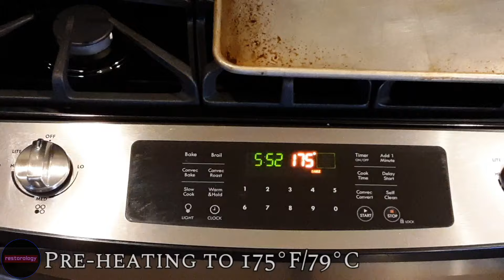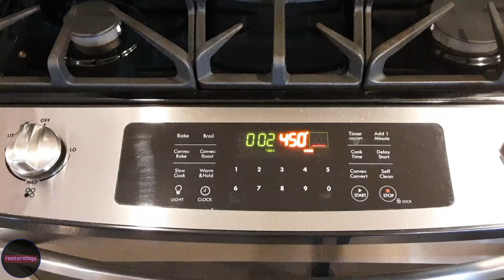Broken Antique Axe Repair and Restoration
In this week's tool repair and restoration video, we are repairing and restoring an axe head that has the evil crack of death in the eye, which is the hole in which the handle attaches to the axe head. It is also seriously corroded with rust and had been beat on with a hammer which probably caused the break.

Here is a re-edited version of this video with no music...only natural shop sounds.

This video contains it all so watch until the end...welding, grinding, sanding, FIRE, and even the construction of a homemade forge in a wheelbarrow in my backyard! And let's not forget an appearance by Eloise, who is always around supervising my work.

Timecode chapters -

00:00 Preview
00:07 Title sequence/Introduction of "before" item
00:20 Removal of loose material and rust
00:28 Rust removal
00:39 Scrubbing to remove remaining rust
00:58 Reveal of clean item and what needs to be repaired
01:13 Preparing axe head for welding
02:47 Welding
04:10 Grinding/cleaning the welded part
04:53 Restoring the cutting edge
06:11 Building a homemade forge to heat treat the axe
06:48 Preparing a new handle
07:42 Heat treating the steel (hardening)
08:53 Tempering the steel
09:21 Eloise!
09:37 Sharpening the edge
10:05 Attaching the handle
11:03 Testing and final reveal

Everything you see in this video is a learning experience for me. Please comment and critique my style, videography, even sound, and please leave suggestions for future content or ideas on how to make the experience better.

I hope you enjoy the video. I feel that the end result is incredible and I hope you do too! It's only a twelve minute video this week but many days went into the restoration of this tool. I am proud to say that it is fully restored to like-new condition and it is back in service today.